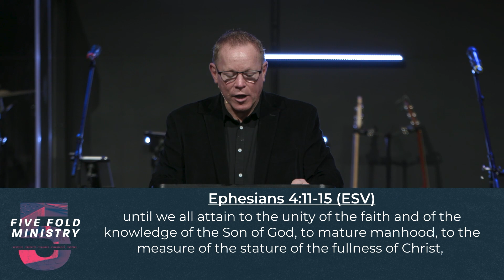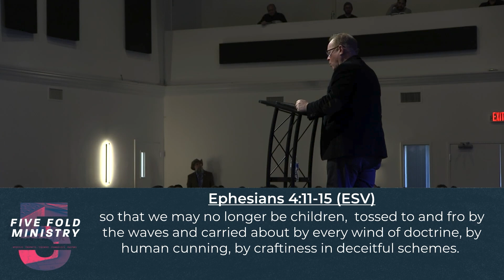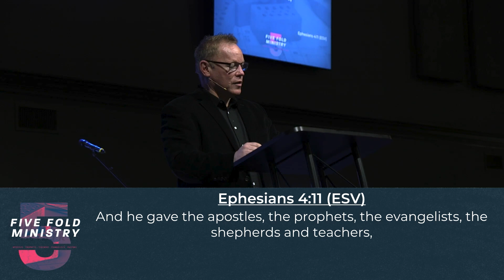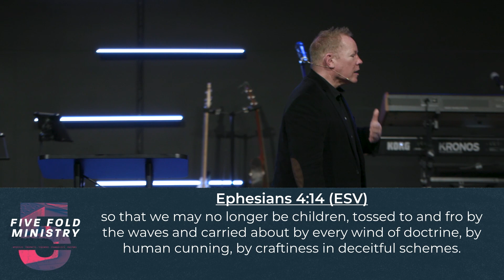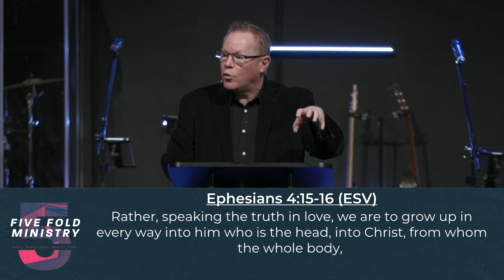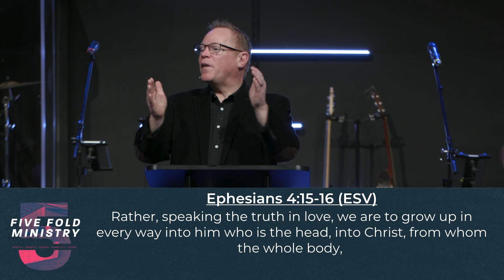Why 5-Fold Ministry?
For a very long time, local churches have been operating under a less-than-biblical leadership paradigm. When answering the question, 'Who leads the church?’ most people will quickly give the answer, “The pastor!” Yet, this answer is incomplete. This answer is not even necessarily correct. This question and it’s hasty answer have gone unexamined for far too long. What does the Bible actually say about how God has designed His Church to be humanly led? Is the office of Pastor the God-ordained one-stop-shop for everything needed to lead a local church? This series of messages begins with an eye-opening glance at the foundational passage that reveals God’s blueprints for how He leads His church. If our design is not aligned with the Bible, two things will happen: the flock will become confused and frustrated, and the primary leader will burn out soon enough. When local churches take initiative to develop a biblical framework for church leadership, Kingdom-beauty flows from the design that God has ordained, and the Head of the church, King Jesus, advances His mission with love, harmony, and power.